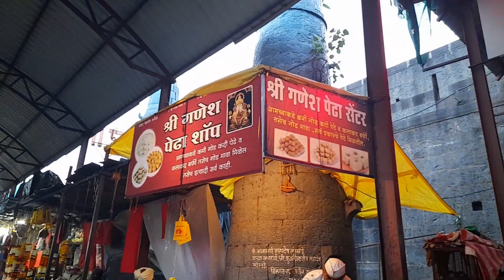निमगाव खंडोबा मंदिर, पुणे | Nimgaon Khandoba pune | Nimgav khandoba | निमगाव दावडी खंडोबा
Channel- Travel Ek Safar
        To spread awareness
        To help us to go viral
        To express your views